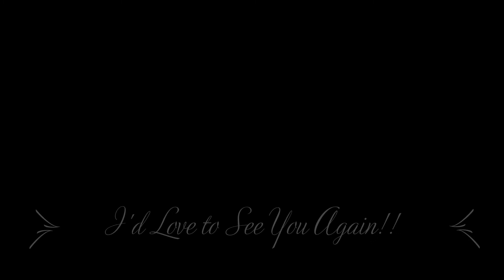Baldwin Vineyard Hudson Harmony Blueberry Merlot!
I am so happy to be sharing a small family owned Winery with you - I wish I was in NY right now to go and visit them!

Baldwin Vineyards
Family Owned & Operated Winery Since 1982
Located in the beautiful Hudson Valley, NY

I know I will be back to order on-line again!

XOXOXO
Nancy